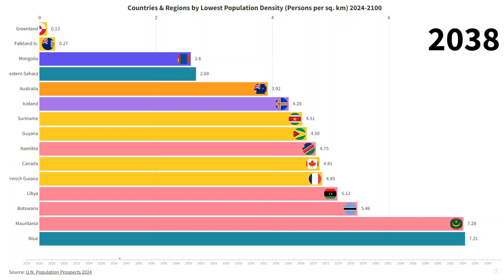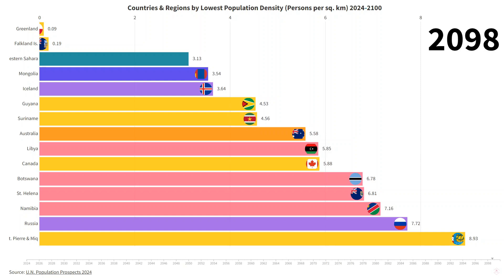Top 15 Countries by Lowest Population Density 2024 - 2100 | Latest UN Projections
Discover the top 15 countries with the lowest population density from 2024 to 2100 in this engaging racing bar chart! Based on the latest data from the UN, this video showcases the nations with the sparsest populations over the coming decades. Watch the trends unfold and gain insights into global population density patterns.